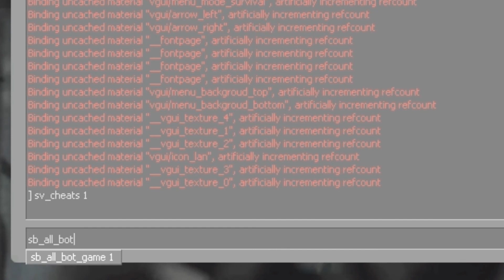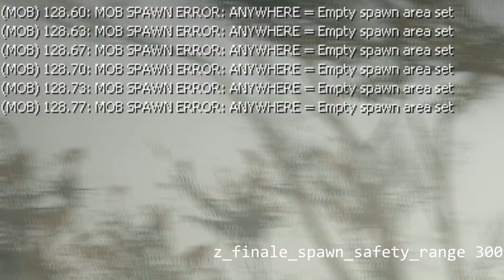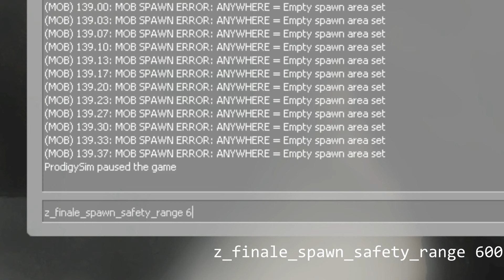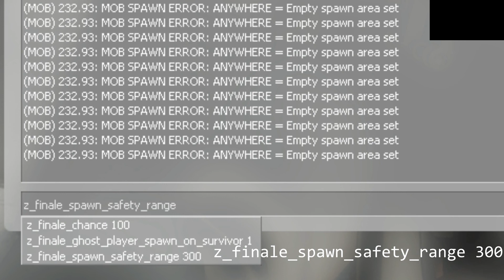Demonstration of the Broken Finale Issue + Cause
Or how I spend my saturday nights.

IDA is fun.